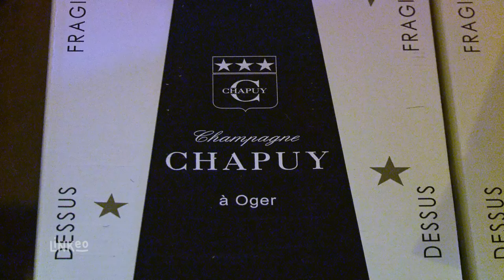Cuvée spéciale, la mise en bouteille : CHAMPAGNE CHAPUY à Oger